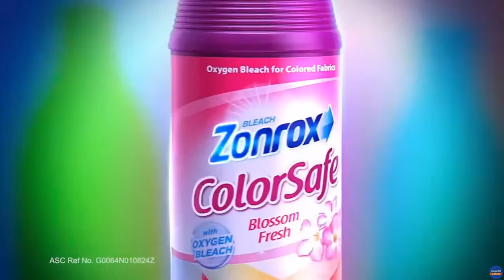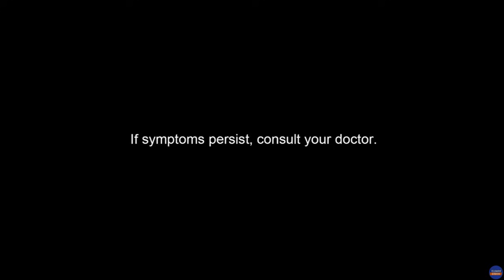Kabayan | Teleradyo Serbisyo (13 May 2024)